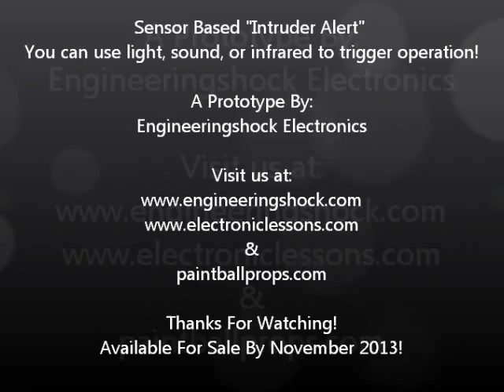Sensor Based "Intruder Alert" - Use light, sound, or infrared to trigger!